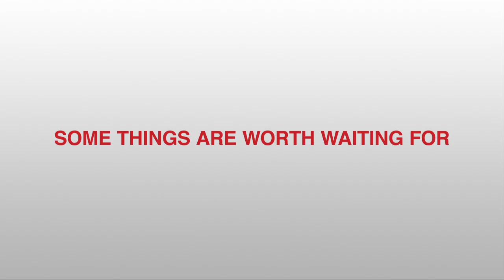Some Things Are Unpredictable - Not Servicing Your Toyota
Take the hassle out of servicing your Toyota by visiting our state of the art service facility at Hendrick Toyota Scion North Charleston